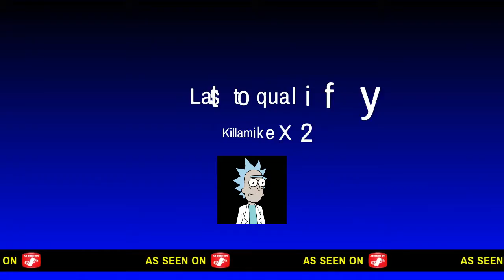Last to qualify, Fall guys ultimate knock out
Killa is the last to qualify